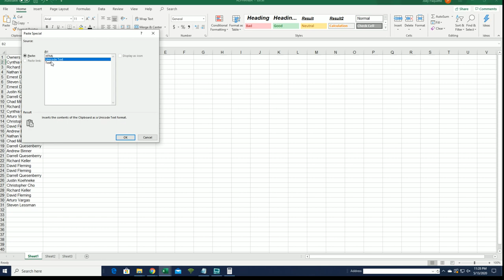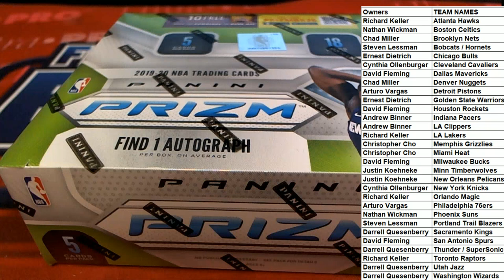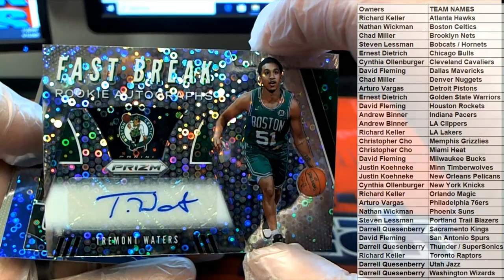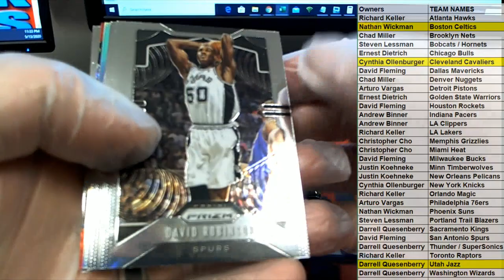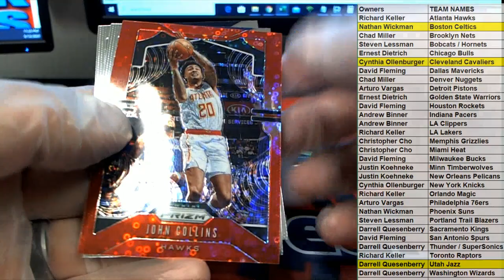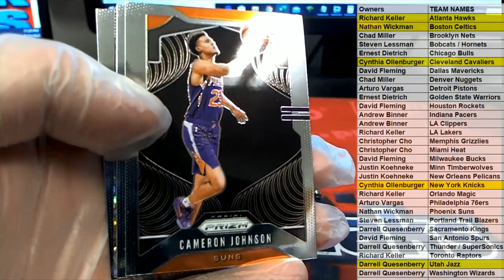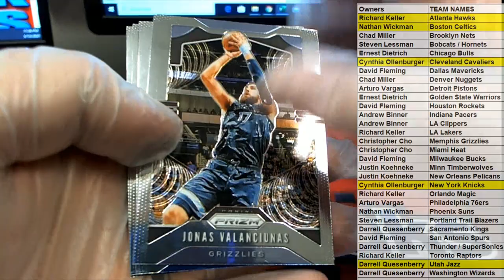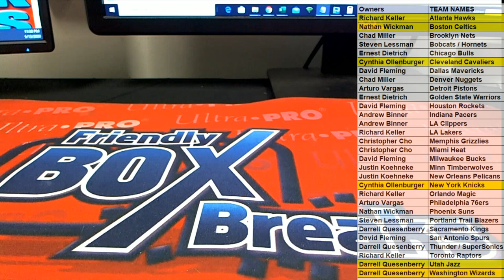2019 20 Panini Prizm Fast Break Basketball ID 1920FASTBREAKPRZM102